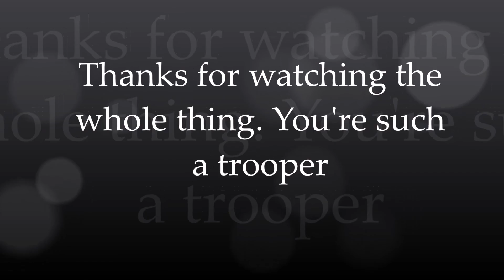Snakebite Waterfall: September 5